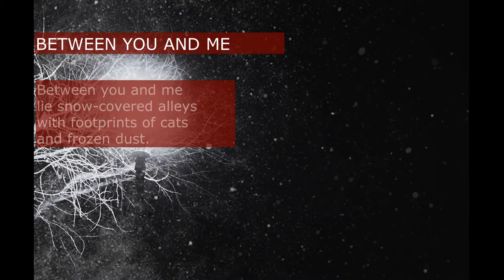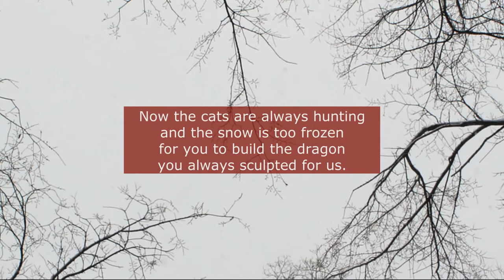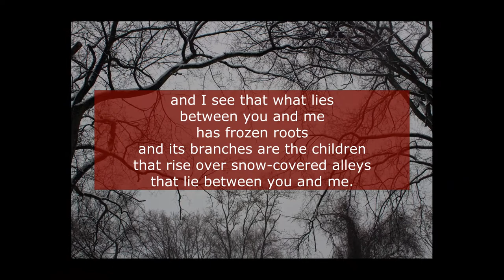Between You and Me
Kika Dorsey reads her poem "Between You and Me" from her book, Occupied: Vienna is a Broken Man & Daughter of Hunger. First published in the journal, The American Aesthetic.

Kika Dorsey is a poet and fiction writer in Boulder, Colorado and lives with her two children, husband, and pets. Her books include a chapbook Beside Herself (Flutter Press, 2010) and two previous full-length collections, Rust and Coming Up for Air (Word Tech Editions, 2016, 2018). She has been nominated for the Pushcart Prize four times. Currently, she is an instructor of English at Front Range Community College and works as a writing coach and ghostwriter, and in her free time, she swims miles in pools and runs and hikes in the open space of Colorado’s mountains and plains.

“Dorsey’s poems—vigorous in diction with an elemental power—address WWII and postwar years in Austria, illuminating human failings, hunger, plight, and the effects of extreme psychic stress on human souls. I caught my daughter / chewing the leg of my lederhosen. Roots survive says the author thinking not only of her parent’s shattered childhood, shattered as the body of her father on cobblestones and shattered as her mother’s aging mind: My mind is a handful of crumbs. Dorsey’s research shows us how deeply interwoven we are and has led her to a deeply empathetic understanding.”—Ute von Funcke, author of four poetry collections in German

“Poems are voices in Dorsey’s Occupied, swept together into a multi-generational voice, recalling a devastation that was WWII and its aftermath. Voices of a mother’s memories of foraging for food in post-war gnawing hunger. Voices of a daughter’s thirst to give her mother’s ashes voice. A daughter’s neoteric voice as it joins their rise in unfolding lyric. A powerful cohesion of voices.”—Maureen Owen

Reading by Kika Dorsey